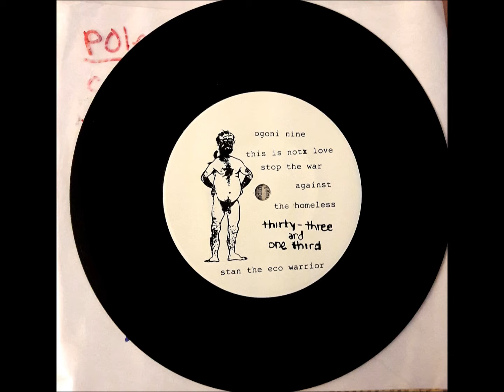Rentamerica/ Polestar- split 7inch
released on Fall Records 1996

Rentamerica is the shit here,emo violence to the max!Also recommend is their performance on "Actuality of Thought" VHS Tape

Tracklist:
Rentamerica  Ogoni Nine
–Rentamerica  This Is Not Love
–Rentamerica  Stop The War Against The Homeless
–Polestar  Circle Of Live
–Polestar  There Is Only Us